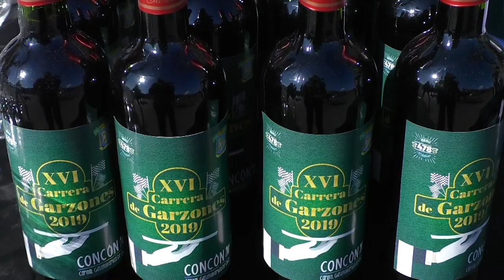[VIDEO] Así fue la "XVI Carrera de Garzones Concón 2019"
El recorrido consideró poco más de 250 metros y las mujeres fueron mayoría entre las participantes. Los ganadores fueron Catalina Barria (El Secreto), Lukas Gallardo (Te Encantará) y Hernán Montenegro (Calipso).